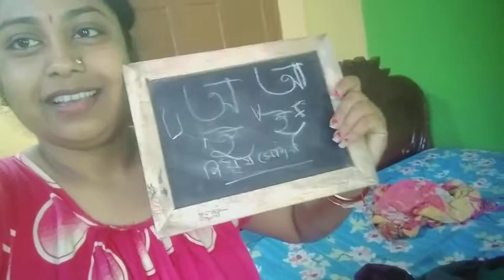Unboxing And Review Of My Valentine Gift || Bengali Vlog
My subscribers can also search my video type of - indian housewife vlog | bengali lifestyle vlog | bengali wife vlog | desi housewife vlog | indian wife daily vlogs | bengali daily blog | # bengali vlog | bengali housewife home cleaning vlog | cleaning vlog bengali  bengali ranna banna | my son my son | payel simple lifestyle | Made delicious cooking on rainy evenings

SOCIAL